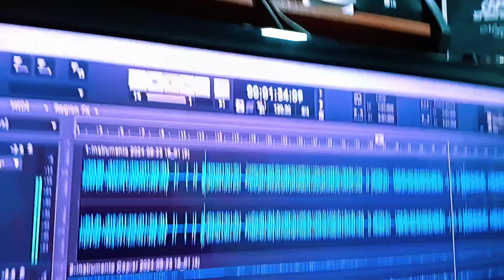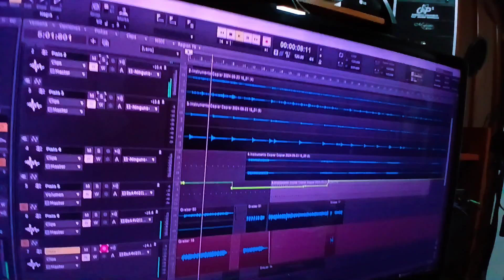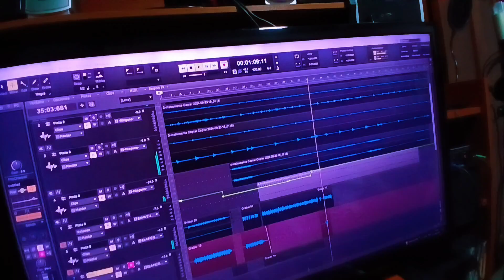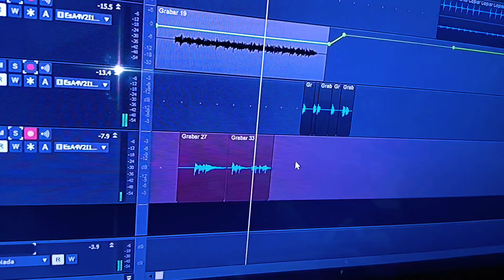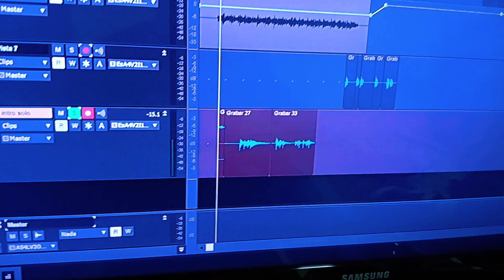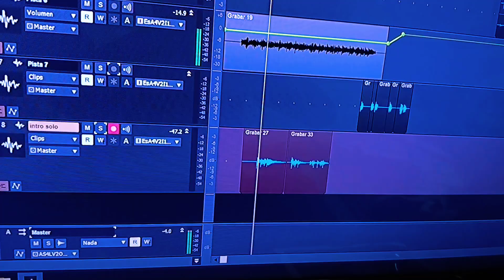Lead Limbok "making of" Valgo más